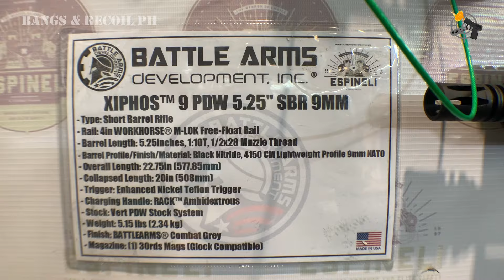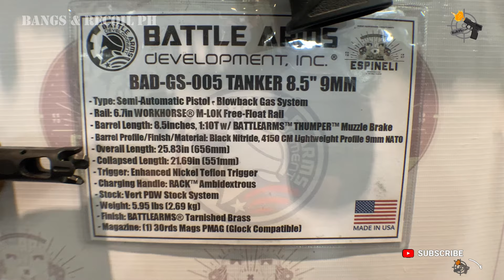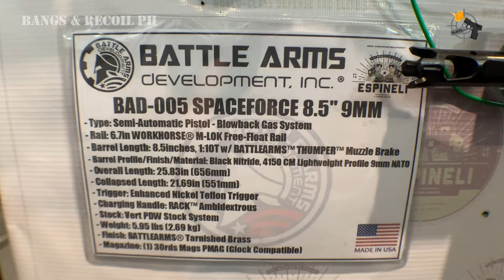Battle Arms Development (BAD) Pistol Caliber Carbines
A collection of cool-looking PCC's and PDW's from Battle Arms Development, Inc (BAD).